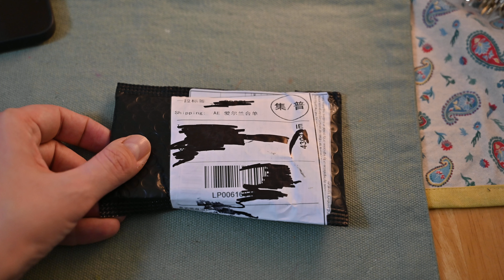Dirželis, raktų pakabukas Lufthansa iš AliExpress